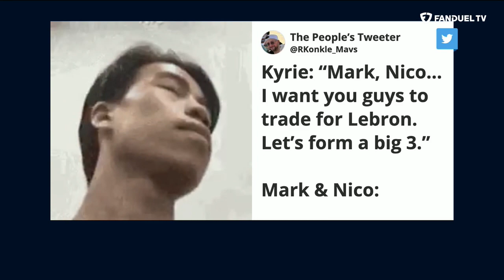Will Kyrie Irving Get LeBron James to Join Dallas Mavericks? | Run It Back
Will LeBron James join the Dallas Mavericks? Can Kyrie Irving get LeBron to join him and Luka Doncic in Dallas? On the latest episode of 'Run It Back' on FanDuel TV Michelle Beadle and co-hosts Chandler Parsons and Eddie Gonzalez talked about LeBron James and his future outlook in the NBA and on the Lakers.